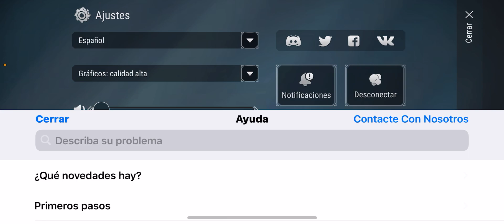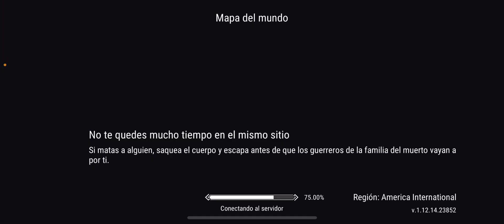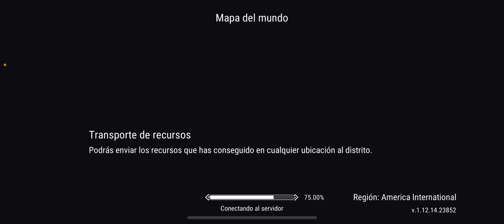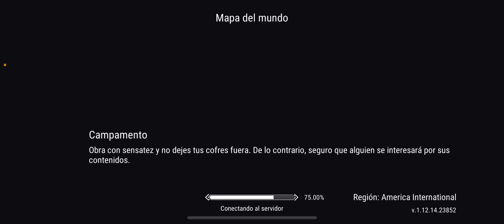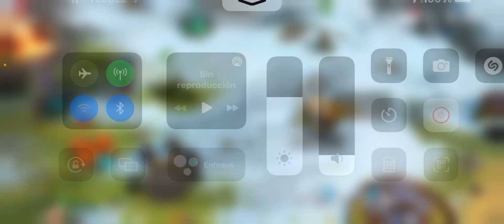Frostborn base vacía :/ hago ganzúas que no son